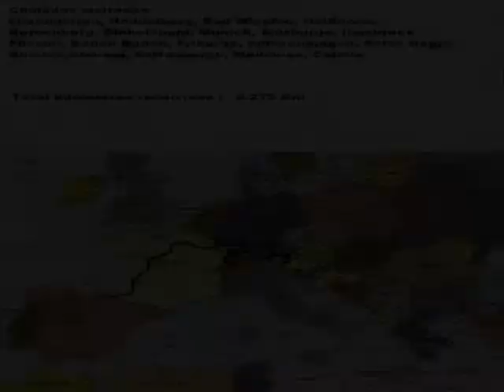alemania austria alsacia luxemburgo.mpg